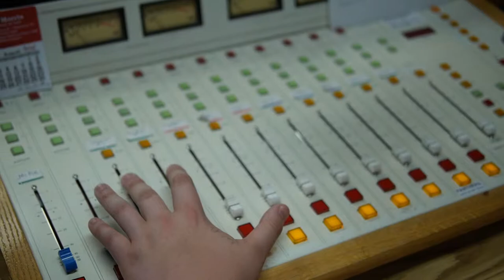WSAT Internship Promo -Short version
Sample of promo for internship program for Catawba College- Short version of Tyler only